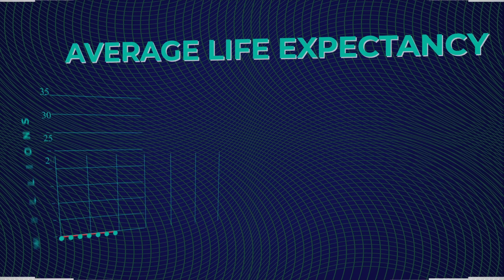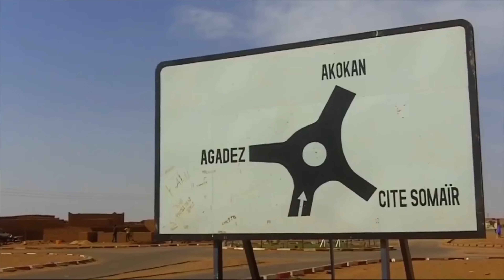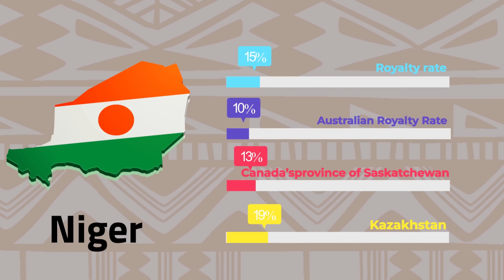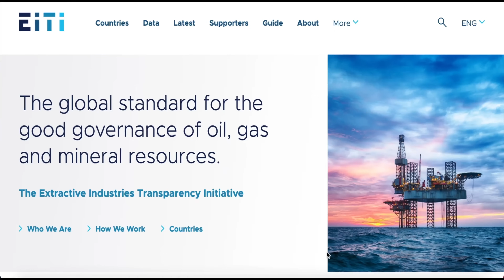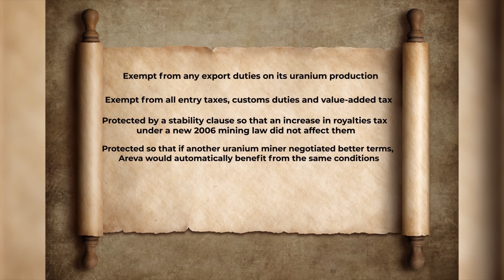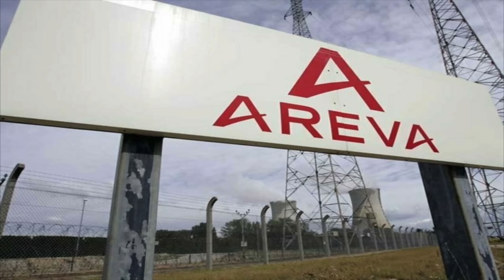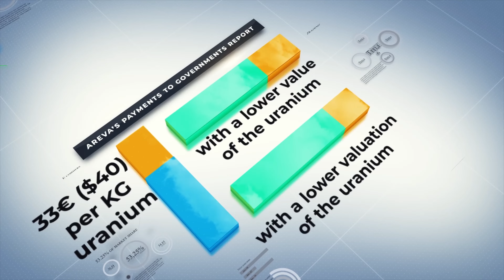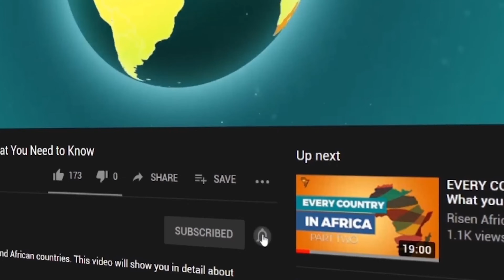How One French Company Destroyed a Country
Also known as the ‘Uranium Capital of Africa’, Niger is the world’s fourth-largest producer of uranium ore, it provides 7.5 percent of the world's mining output, from Africa's highest-grade uranium ores, according to the World Nuclear Association. But as the usual narrative goes, uranium represents around 80 percent of the country’s exports but contributes only 5 percent to the national GDP.

Uranium is arguably the most strategic commodity for France and since its discovery in Niger a major chunk of the ore has been exclusively exported to France for over 50 years by Areva, the massive state-owned nuclear power company of France.

While Niger’s uranium lights the Eiffel Tower including one-third of households in France, add to that propping up France's nuclear superpower status, the people of Arlit and Akonan, popularly known as the twin mining towns in Niger – the real owners of this valuable wealth - are living in squalor.

When France began mining uranium ore in the deserts of northern Niger in the early 1970s they promised to build a ‘Little Paris’, in the country. However, the mining towns remain dusty and neglected, scoured by desert sandstorms and barely touched by the mineral wealth it ships off to Europe each year.